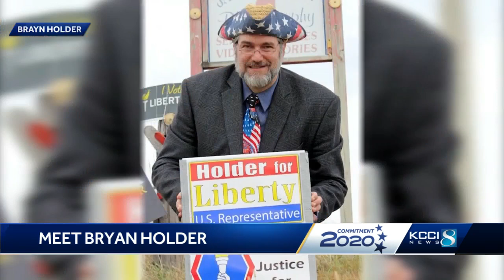Meet Bryan Holder, Libertarian candidate for Iowa's third congressional district